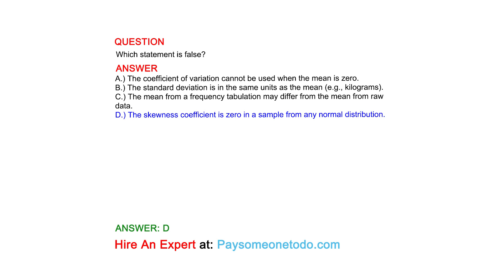Which statement is false?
QUESTION

ANSWER
A.) The coefficient of variation cannot be used when the mean is zero.
B.) The standard deviation is in the same units as the mean (e.g., kilograms).
C.) The mean from a frequency tabulation may differ from the mean from raw data.
D.) The skewness coefficient is zero in a sample from any normal distribution.